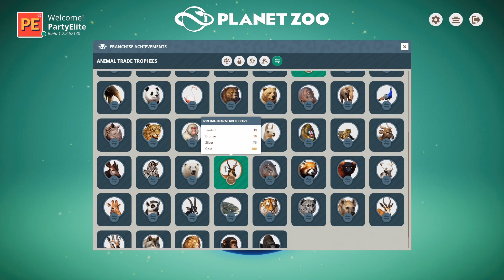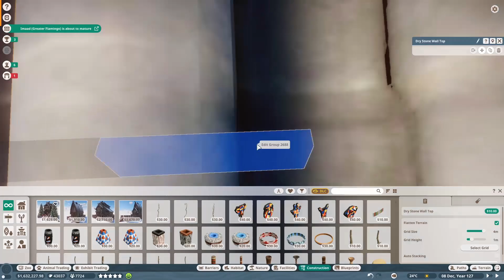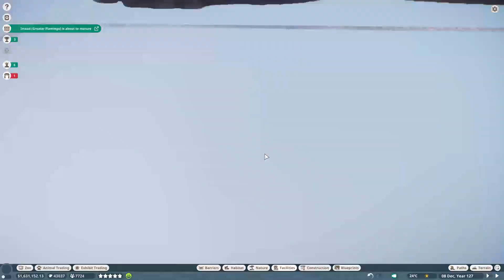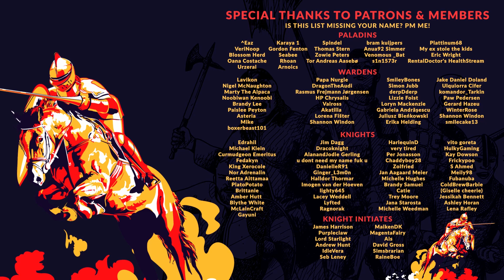PLANET ZOO | EP. 75 - TOUR & MORE (Franchise Mode Lets Play)